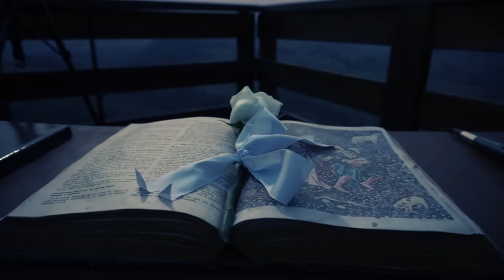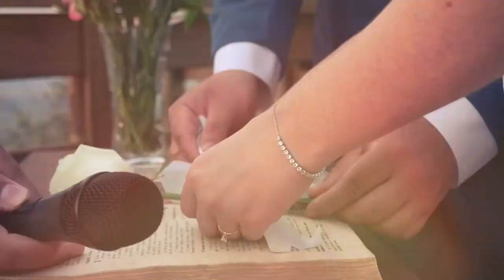TRAILER LARISSA E CAIQUE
E quando falamos de amor, não existe hora, não existe lugar, não existe tempo, nada é maior e mais forte do que o amor!

Esse mini wedding é a prova de que o amor vence e supera qualquer situação! Um nascer do sol cheio de luz, amor e muita emoção!

Larissa e Caique, que o amor de você continue sempre a crescer e se fortalecer, e que continue a superar qualquer obstáculo que possa aparecer! Que Deus continue a abençoar a união de vocês!

Obrigado por nos darem a honra de participar de um momento tão único e importante na vida de vocês!

- Magnific Foto & Filme, registrando lembranças -